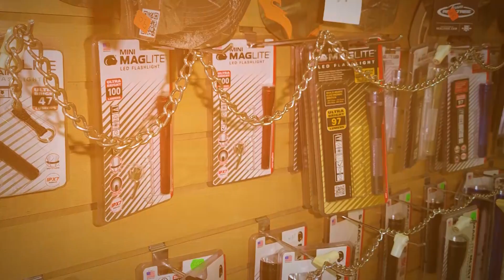EL Cazador - PB Ventura Mall